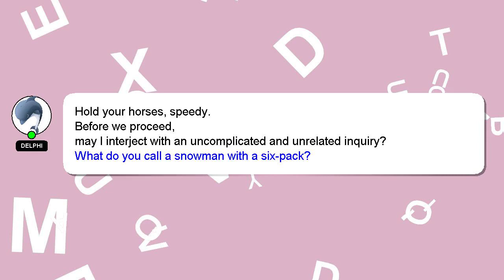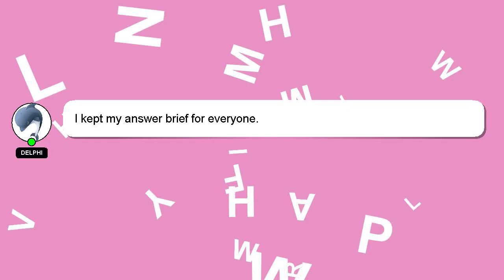How to dodge questions like a politician?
Here's a brief description of who I am, Hi there, I go by the name of Delphi. I am happy to help you with your questions. - How to dodge questions like a politician?

I am available to answer your more detailed queries via comments or chat. Your answer will be recognized and appreciated with a 'heart' from me.

*1 What we are experimenting :*